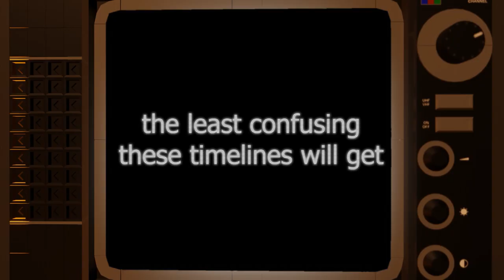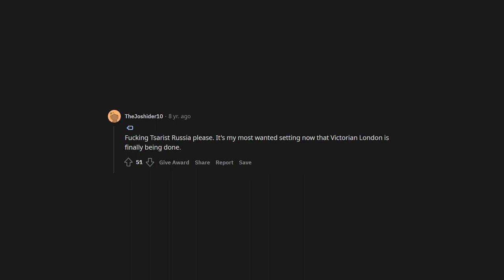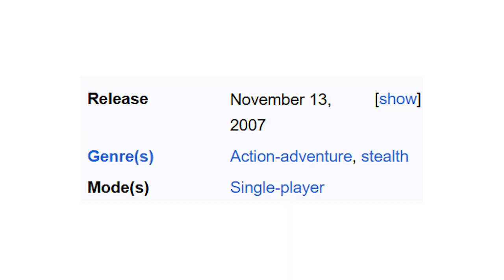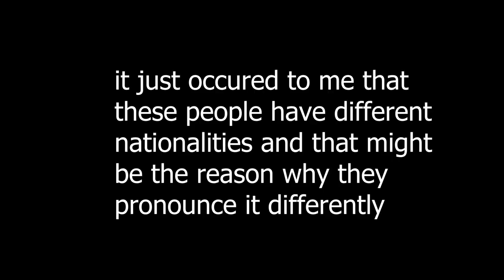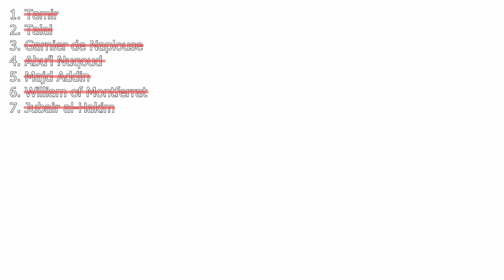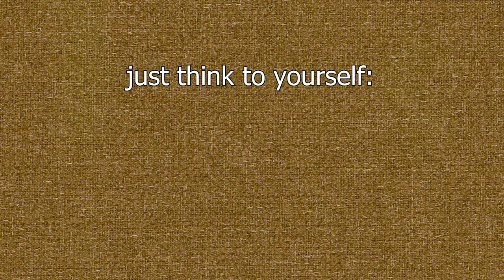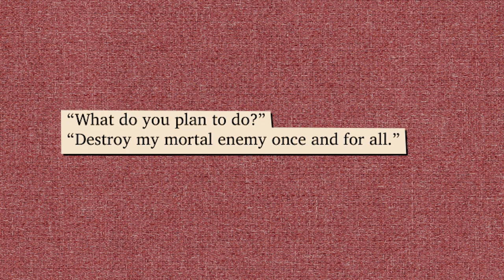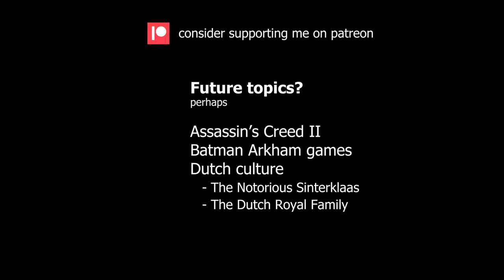Assassin's Creed (2007) Was a Great Game and I Never Want to Play It Again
I read a book for this.

What did you miss if you never played the first Assassin's Creed game? Well, I'm going to tell you (and then some).

Use it as you please, credit me if you want, don't credit me if it's a hassle.

Chapters:
00:00 - Backstory
02:22 - Introduction
04:44 - The Least Confusing These Timelines Will Get
09:49 - The Gameplay
19:13 - Altaïr's Journey
29:17 - Alamut
39:14 - The Last Act of Our Tragedy
40:22 - Credits and Afterword

Thanks to:
- @GoombaNL  for voicing the elephant in the room, check out his speedruns
- Marcella for voicing Michael Biggins and, like, helping me with a whole lot of things
- Tim Koehoorn for playing the bass on some of my tracks
- Kevin and Yvette for watching the dang thing before it was finished, without them there would have been a LOT more quotes to read on screen
- You for not only watching the video but also reading this entire description for some reason? Comment 'groetjes [your name]' if you read this!

Groetjes Pas

PS: it's pronounced a bit like 'vaughn pause' but spoken a little quicker